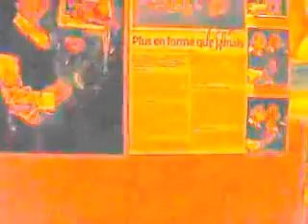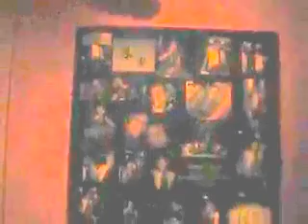long hair 7